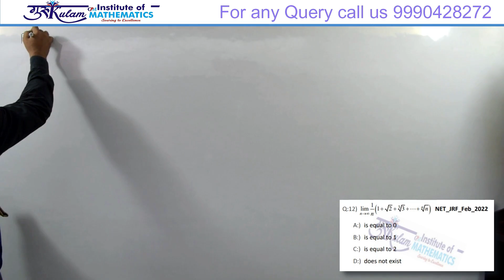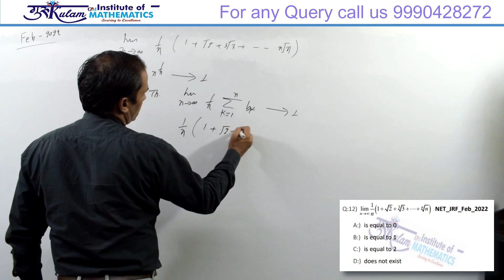Question 12 | Real Analysis | NET/JRF Feb 2022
Explore a comprehensive solution to Question 12 from the Real Analysis section of the NET/JRF Feb 2022 exam. Perfect for aspirants aiming to master complex concepts and ace the exam. Watch now for clear explanations and expert insights!